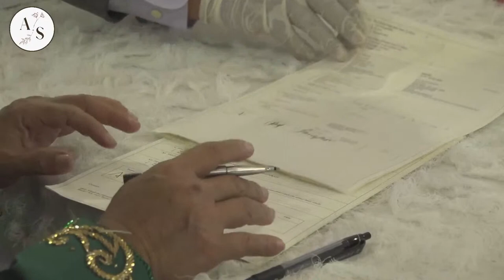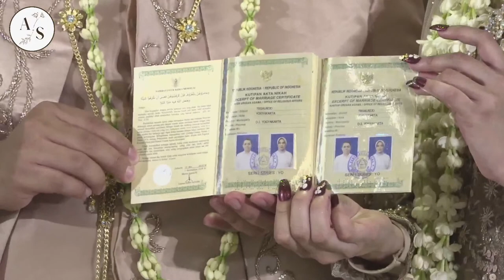THE WEDDING OF ANAM & SARI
Wedding Anam & Sari
9 Januari 2022

Live dari Pendopo Sasana Wiratama
Museum Monumen Pangeran Diponegoro
Yogyakarta